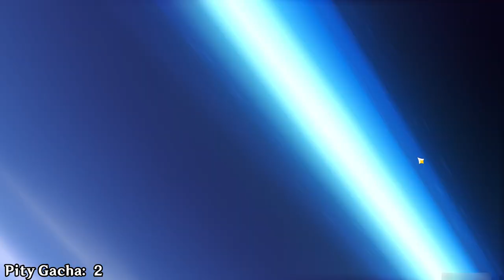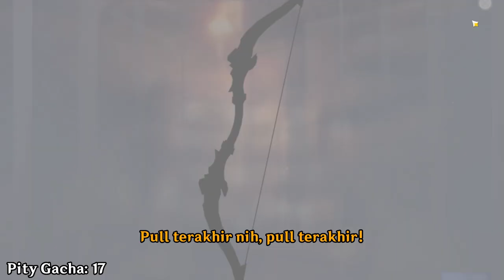Gacha Wanderer and Faruzan ||Genshin Gacha|| Genshin Impact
Apakah Wanderer akan pulang ke mama Raiden?
Genshin version : 3.3
-Music track name
-Genshin impact track name "Faraway Solicitude"
Faraway Solicitude · Yu-Peng Chen · HOYO-MiX · Yu-Peng Chen
Genshin Impact - The Shimmering Voyage (Original Game Soundtrack)